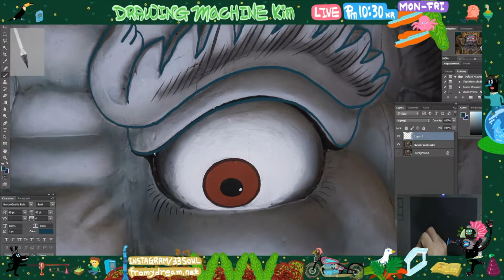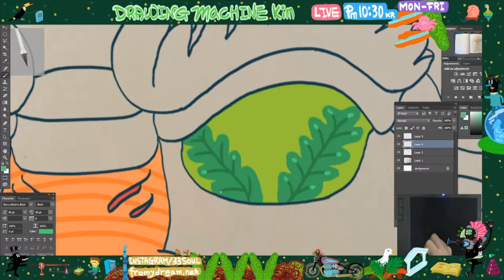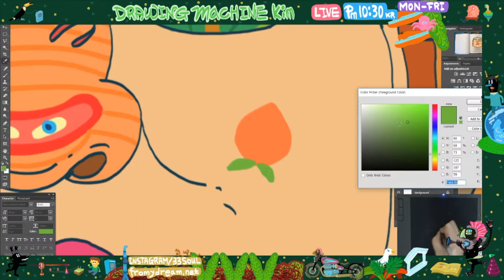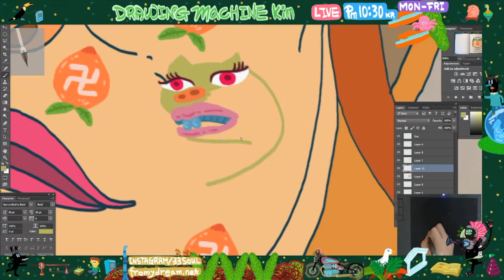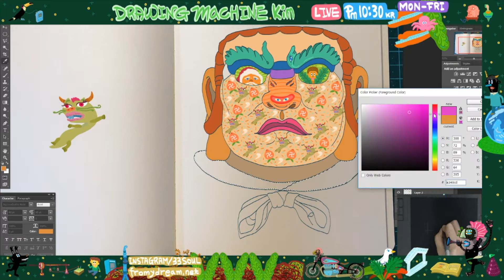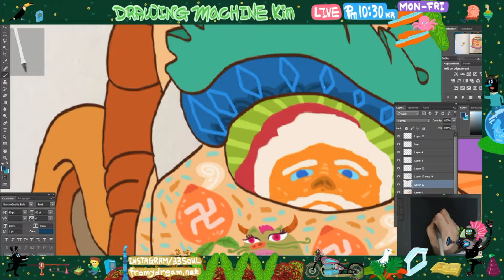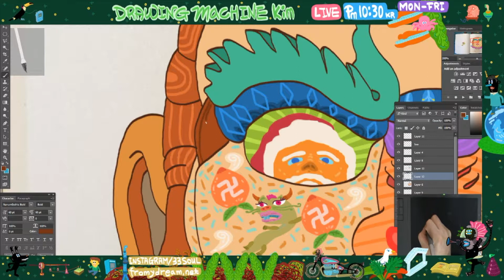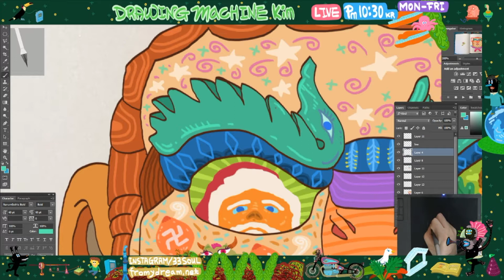그림 방송 - 사대천왕 四大天王 그리기 - 작가와 함께 그림 그리기- [드로잉머신 - drawingmachine ]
햇님이 주신 여행 사진중에 제가 참으로 좋아라 하는 절의 모습 중에 입구에 있는 사대천왕을 그려보았습니다

디테일이 많아 거의 1시가까이에 끝났네요 오래 그려 죄송합니다.^^

김태중 작가와 매일 밤 (월-금까지) 10시 30분부터 구독자님들과 함께 그림 그립니다.

다양한 작업을 하는 김태중 작가와 간단한 드로잉과 요즘은 자동차를 그리는 작업을 하고 있습니다.

작가 홈페이지
fromydream.net

daily drawing for artist taejoong kim .

start to live drawing everyday ( mon- fri 10:30 pm korea time )

first of all i start to show how do i make artwork.

i love to make new life for using my artwork.